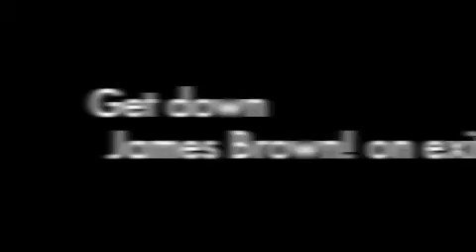Axbridge t15 Mobile